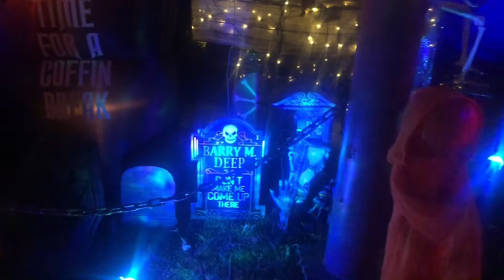WOW 🤩 2021 Halloween Inflatables Yard Display & Walkthrough! Halloween Decorations Night View